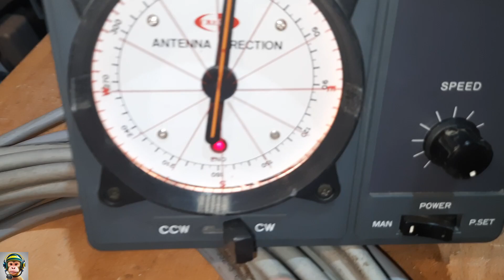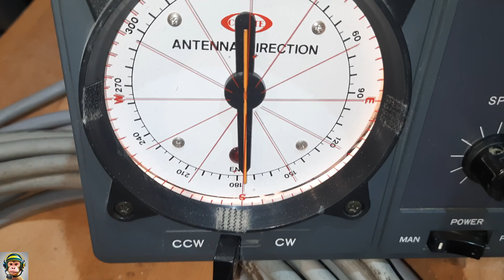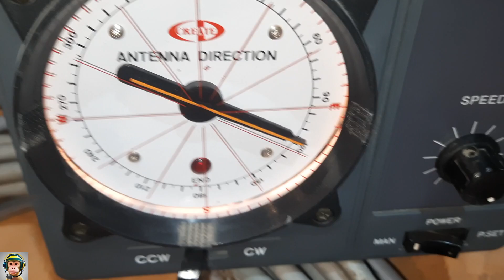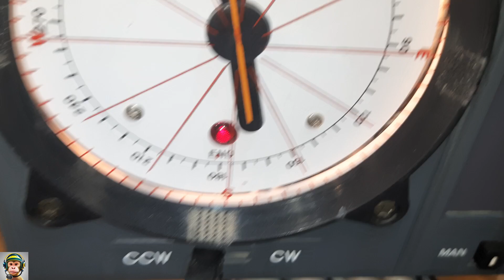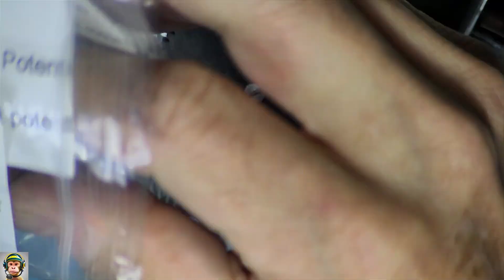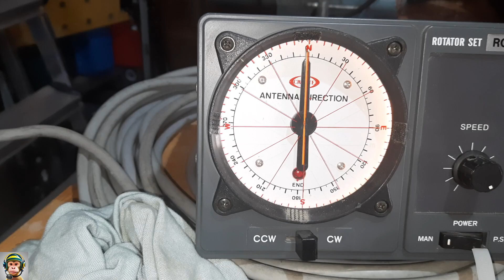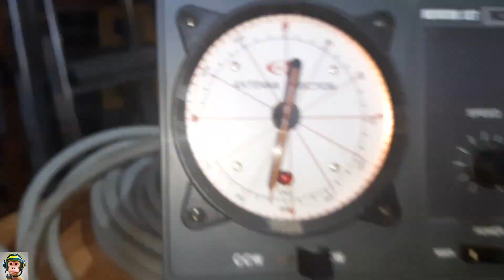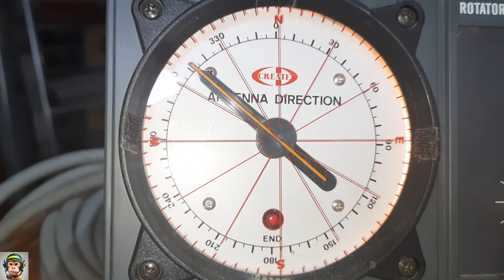#021 Create RC5-1 rotor from Creative Designs repair and maintenance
My RC5-1 create rotor has been on the antenna mast for about 15 years. Before I put it back, I want to see what the status is. This became a repair and maintenance job.